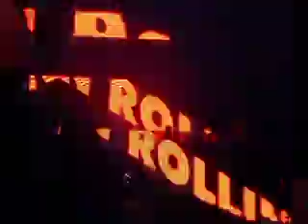FEDDE LE GRAND Ultra Music Festival 2013